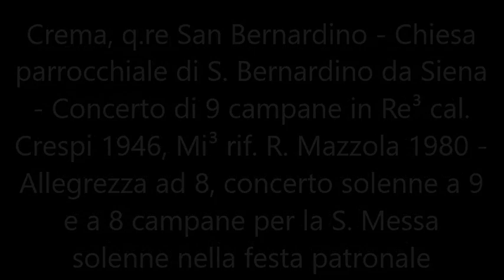Le campane di Crema, quartiere San Bernardino - Allegrezza ad 8, concerto solenne a 9 e delle 8 magg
Crema, q.re San Bernardino - Chiesa parrocchiale di S. Bernardino da Siena - Concerto di 9 campane in Re³ cal. Crespi 1946, Mi³ rif. R. Mazzola 1980 - Allegrezza con le 8 maggiori, concerto solenne a 9 e con le 8 campane maggiori per la S. Messa solenne nella festa patronale di San Bernardino da Siena.
L'allegrezza ed il concerto a 9 sono stati eseguiti in elettrico-manuale.